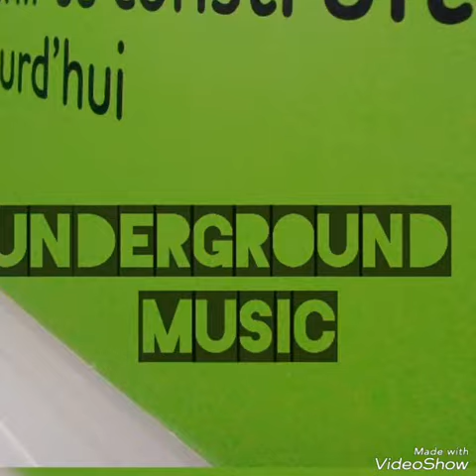[Free]NEW BEATS INSTRUMENTALS RAP HIP-HOP 2019 Chill Trap Beat/ Chill Rap instrumentales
Instrumentales rap hip-hop 2019 Created by AvProd
Created by Avprod
Instrumental rap hip-hop 2019
Instrumentals Trap 2019 BY av prod
Facebook Avprod Sixbul instrumental six bull production av
Fast Life Label
Authenticity,Lifestyle,Streetwear,
Indépendant,Frenchbrand
SITE INTERNETfastlifeshop.com